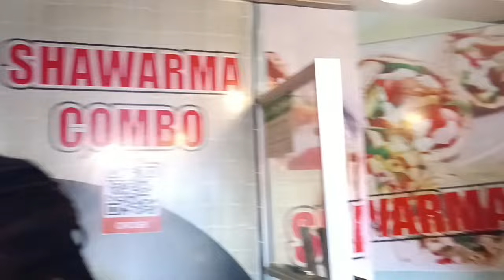Living alone Vlog.Curtain Sheer shopping for my Bedsitter♥️Random days in my life♥️♥️ 🤗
Hi loves. Welcome as i document my adulthood journey from scratch!This video is my house hunting/moving vlog/New curtain sheers purchase from kamkunji/Random days in my life.